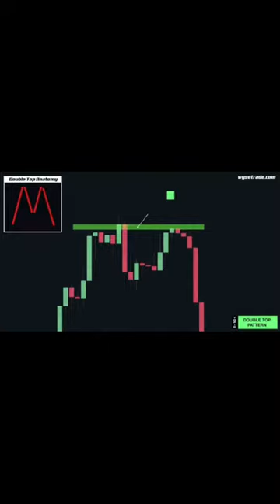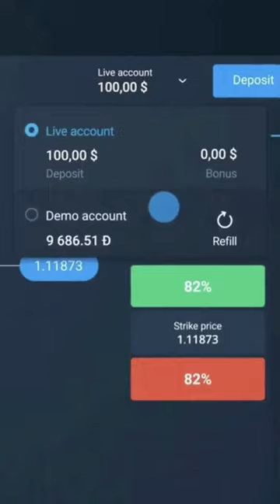Jangan Kena Scam Dengan Corak Double Top Pattern Pada Carta Olymp Trade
🔥🔥 Dah pernah dengar pasal 'Double Top Pattern' dalam trading? Tapi tahu tak apa sebenarnya maksud di sebalik corak ini? Dalam video ini, kita akan terokai RAHSIA di sebalik 'Double Top' dan bagaimana ia boleh jadi signal kuat untuk kita! 🚀  Jangan terlepas peluang untuk jadi master dalam analisis teknikal! Klik PLAY sekarang! 👇👇